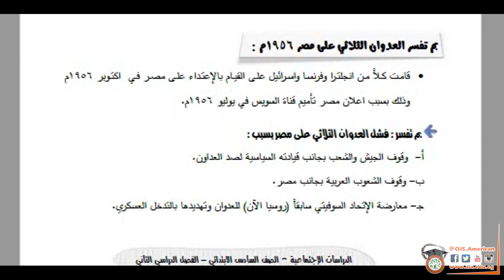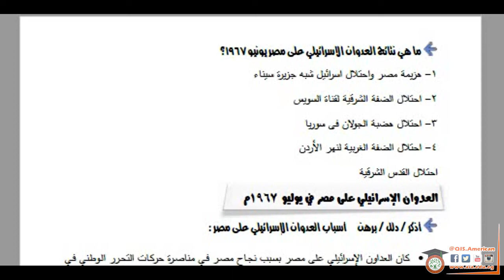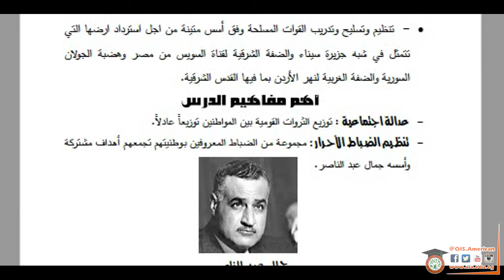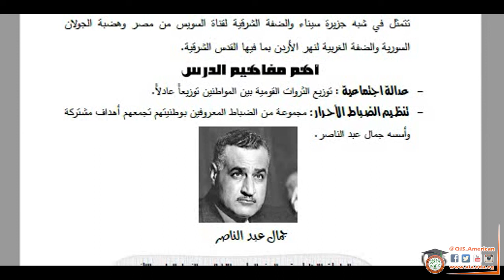شرح الجزء الثانى من درس ثورة 23 يوليوالعدوان الثلاثى على مصر والعدوان الاسرائيلىGrade.6 S.S.A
Ms.Nada